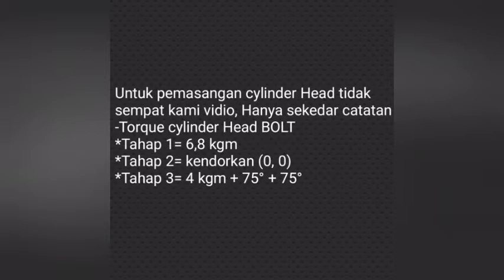#43 ganti ring seher/Nissan grand livina A/T kerak oli menumpuk, saluran oli mesin mumpet